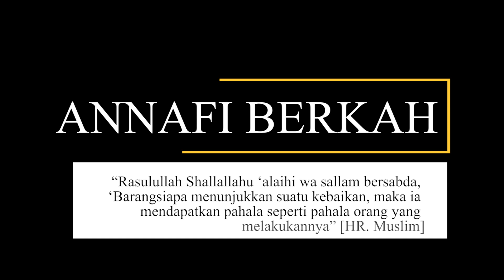PALESTINA PASTI AKAN MENANG - Ceramah Ustadz Khalid Basalamah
Dari Abu Mas’ud Radhiyallahu anhu berkata, “Rasulullah Shallallahu ‘alaihi wa sallam bersabda, ‘Barangsiapa menunjukkan suatu kebaikan, maka ia mendapatkan pahala seperti pahala orang yang melakukannya” [HR. Muslim]

cr : Khalid Basalamah Official